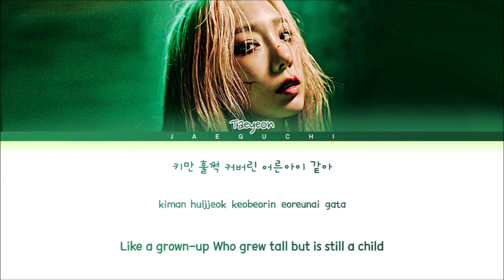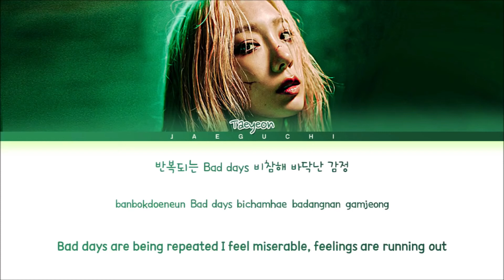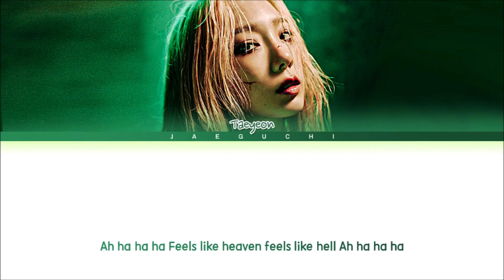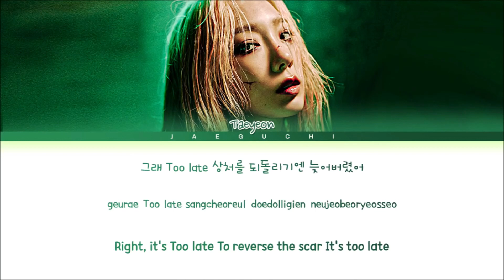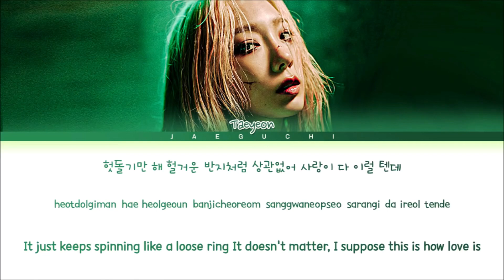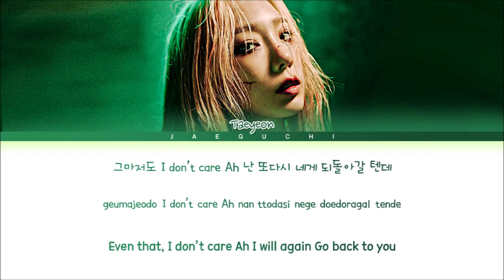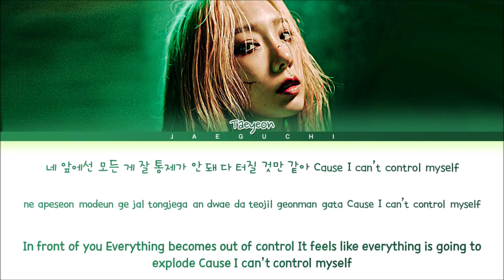[1 HOUR] TAEYEON Can't Control Myself Lyrics (태연 Can't Control Myself 가사) (Color Coded Lyrics) LOOP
• Artist: 태연 (TAEYEON)
• Song ♫: Can't Control Myself
• Album: Can't Control Myself
• Released: 22.01.17

Taeyeon (태연) – Can’t Control Myself

Romanization

kiman huljjeok keobeorin
eoreunai gata
jinshimi eomneun ne mare
gamdanghaji mot hal
gamjeongeul taekhaetjana

geurae Too late
sangcheoreul dwedolligien
neujeobeoryeosseo

michyeotta haedo mweo eottae
Ah ah ah ah
Cause I can’t control myself

ne apeseon modeun ge
jal tongjega an dwae
da teojil geotman gata

banbokdweneun Bad days
bichamhae badangan gamjeong
heotdolgiman hae heolgeoun banjicheoreom
sanggwaneopseo sarangi da ireol tende

Ah ha ha ha
Feels like heaven feels like hell
geumajeodo I don’t care
Ah nan ttodashi nege
dwedoragal tende

Hangul

키만 훌쩍 커버린
어른아이 같아
진심이 없는 네 말에
감당하지 못 할
감정을 택했잖아

그래 Too late
상처를 되돌리기엔
늦어버렸어

네 앞에선 모든 게
잘 통제가 안 돼
다 터질 것만 같아

반복되는 Bad days
비참해 바닥난 감정
헛돌기만 해 헐거운 반지처럼
상관없어 사랑이 다 이럴 텐데

네 앞에선 모든 게
잘 통제가 안 돼
다 터질 것만 같아

그마저도 I don’t care
Ah 난 또다시 네게
되돌아갈 텐데

네 앞에선 모든 게
잘 통제가 안 돼
다 터질 것만 같아

네 앞에선 모든 게
잘 통제가 안 돼
다 터질 것만 같아

Translation

Like a grown-up
Who grew tall but is still a child
Your insincere words
Made me choose feelings
That I can’t handle

Right, it’s Too late
To reverse the scar

You call me crazy, so what

Everything becomes out of control
It feels like everything is going to explode

Bad days are being repeated
I feel miserable, feelings are running out
It just keeps spinning like a loose ring
It doesn’t matter, I suppose this is how love is

Even that, I don’t care
Ah I will again
Go back to you